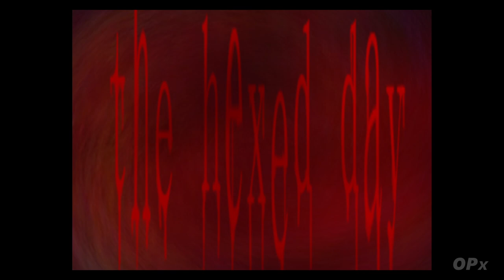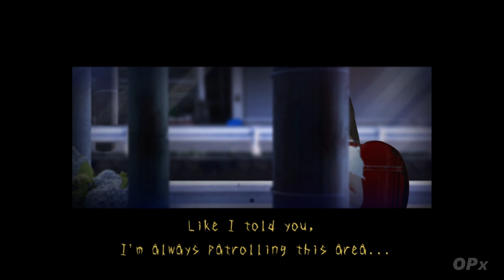Tsugunohi「つぐのひ」- Episode 3 | Full Game Walkthrough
Tsugunohi - Episode 3 | Walkthrough